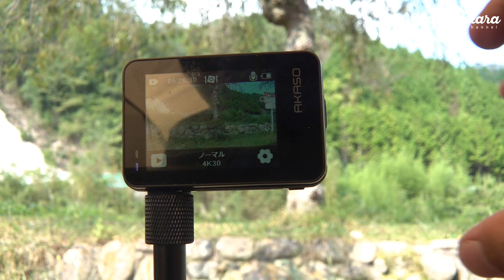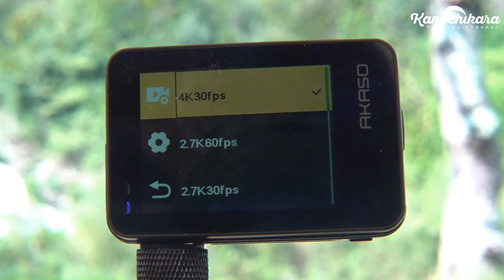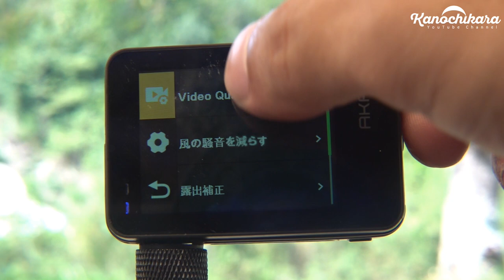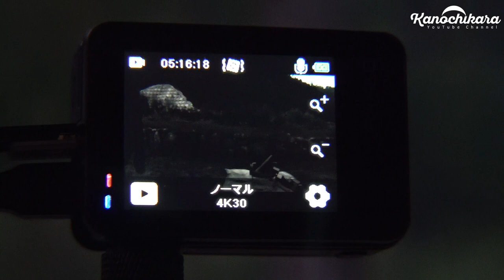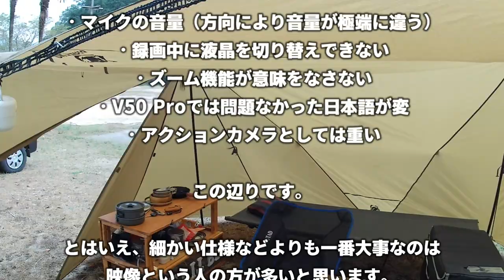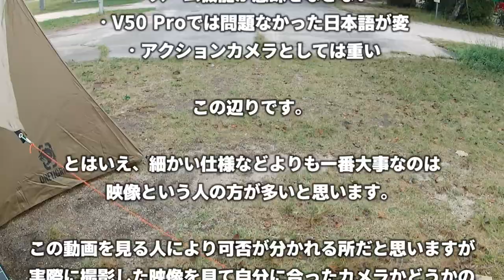GoPro Hero9 ソックリ！前面液晶付き「AKASO Brave 7 LE」はコスパ最強アクションカメラ…でも使えるの？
0:00 実際の撮影映像
1:41 カメラについての説明
2:11 デュアル液晶ですが…
4:06 カメラの設定について
5:16 「風の騒音を減らす」などの欠点2つ
7:58 雰囲気を変えるエフェクトモード
9:51 給電しながら使用できるか？
11:23 AKASO Brave 7 LEまとめ

という事で今回はアクションカメラ
「AKASO Brave 7 LE」をご提供いただきましたので
性能などについてご紹介してみました。

1万5千円程度と格安アクションカメラの中では
値段の高い部類に入るカメラになりますが
昼間の映像と手ぶれ性能的には及第点だと思います。

しかし、問題点も見受けられました。

・マイクの音量（方向により音量が極端に違う）
・録画中に液晶を切り替えできない
・ズーム機能が意味をなさない
・V50 Proでは問題なかった日本語が変
・アクションカメラとしては重い

この辺りです。

とはいえ、細かい仕様などよりも一番大事なのは
映像という人の方が多いと思います。

この動画を見る人により可否が分かれる所だと思いますが
実際に撮影した映像を見て自分に合ったカメラかどうかの
判断材料や参考になればと思っています。